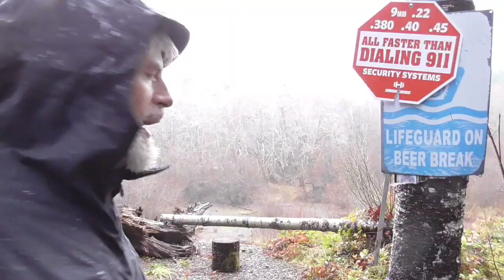Bomb Cyclone's Suck, But are Pineapple Express's Better? Let's Find Out!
Living Off-Grid next to a sesonal flooding river in the Pacific Northwest has its mental anguish.

Bomb Cyclone

Pineapple Express

NOAA weather

Landslides

Atmospheric River

Off-Grid and Whiskey